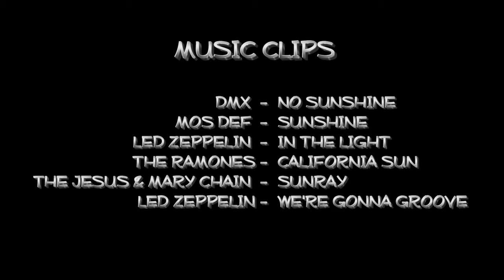Into the Light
Sunshine on Big Mountain? Rising above the fog in Whitefish, Montana. Some footage of friend Jeff's visit that happened to coincide with an inversion. Sun dogs, pillars of light, oh yeah. He also shot some video of me hard boot carving.  This is a remix because WMG still silenced the soundtrack until I replaced some songs with live versions found elsewhere on youtube.